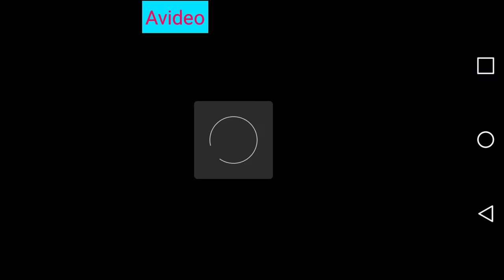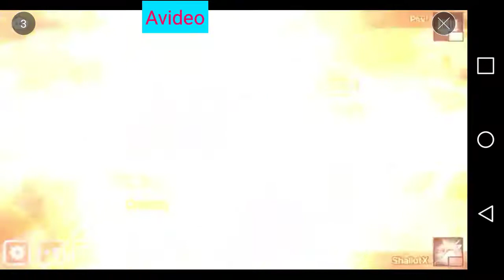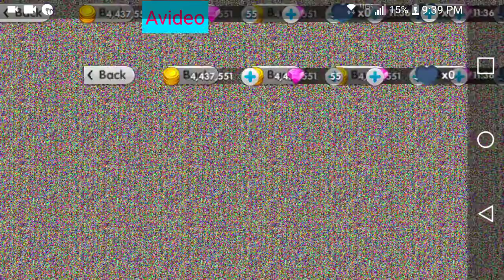DRAGON LAND EPISODE UNO (sorry caps lock was on)